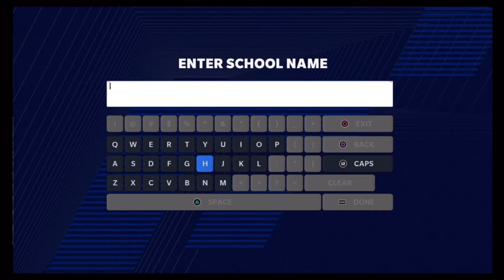Madden 21! Face Of The Franchise Ep 1!! (Tommy Is Mad!)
what's up guys I'm back with a gaming video!! today we are playing Madden's Face of the Franchise! this will be a series as you guys will follow my journey to the NFL in Madden!! Hope yall enjoy!!